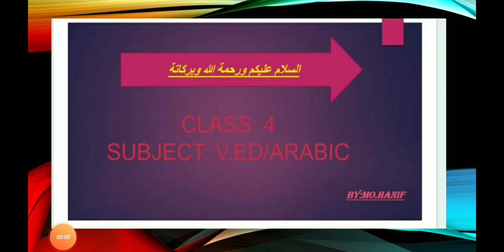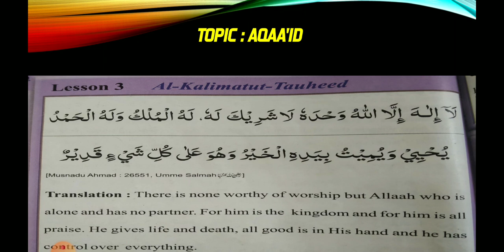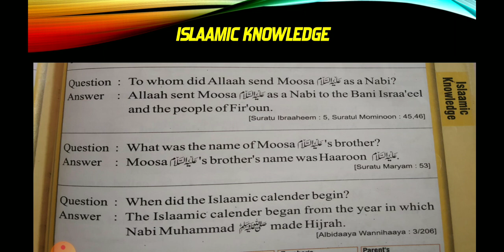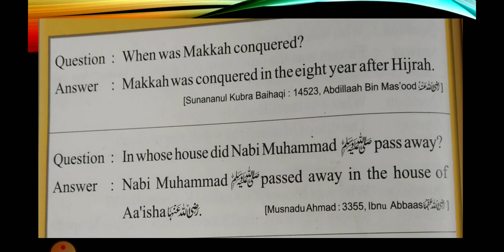Subject : V.ED / ARABIC , Class : 4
Mo. Hanif